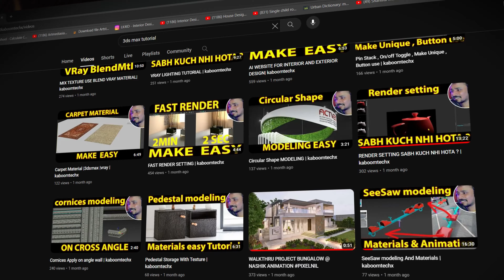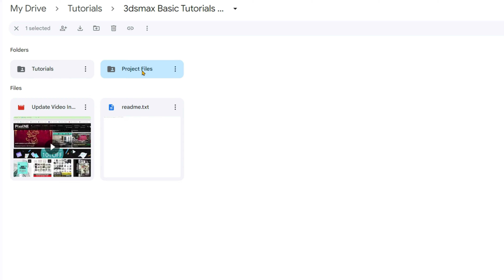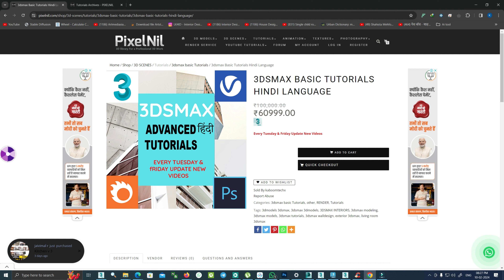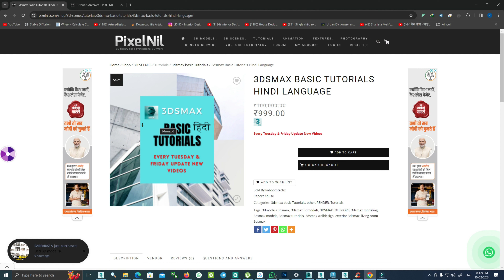3DSMAX PAID TUTORIAL IN LOWEST PRICE | kaboomtechx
NAMASTE DOSTO, IS  VIDEO ME APKE LIYE LAYA HU 3dsmax ke HINDI PAID TUTORIAL KE BARE ME

3dsmax bible books

2 GRAPHICS CARD WITH SLI: 2 x GTX 660